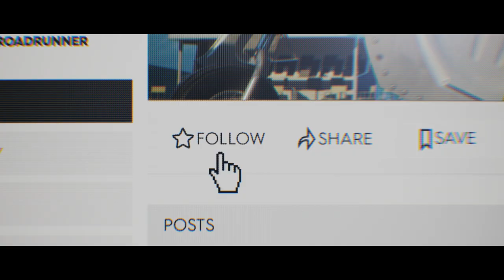The Crew 2 - E3 2017 Reveal Trailer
Welcome to Motornation! The newest iteration in the revolutionary franchise, The Crew 2 captures the thrill of the American motorsports spirit in one of the most exhilarating open worlds ever created. Take the challenge to the ground, sea and sky. Fame is yours to take!

MUSIC COPYRIGHT:
- "No Good" performed by Kaleo
- Written by Jokull Juliusson
- Courtesy of Atlantic Records
- By arrangement with WMG Video Game Licensing